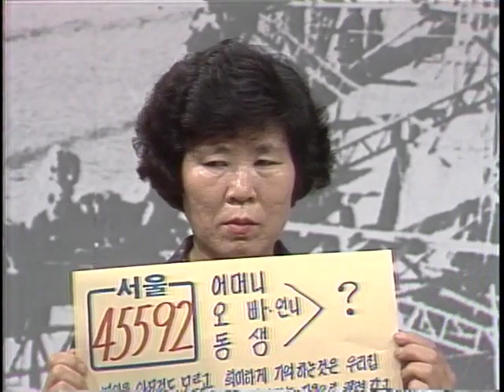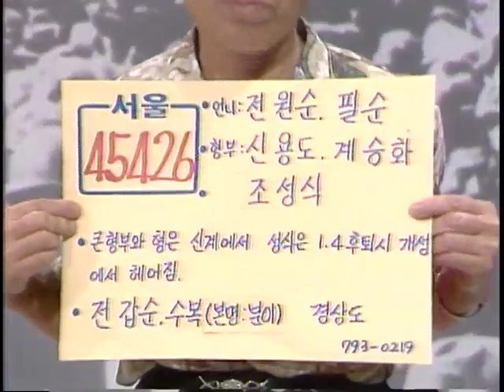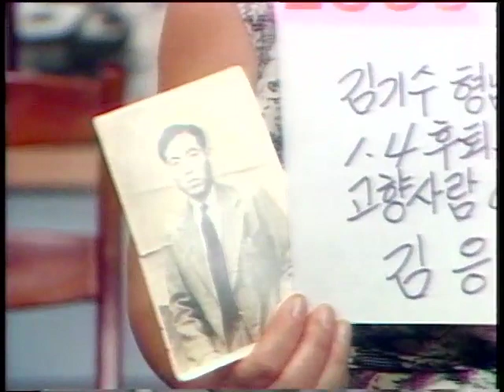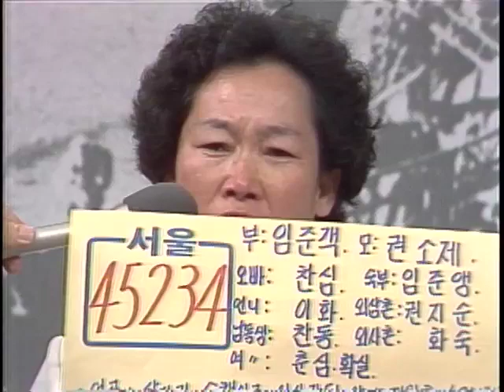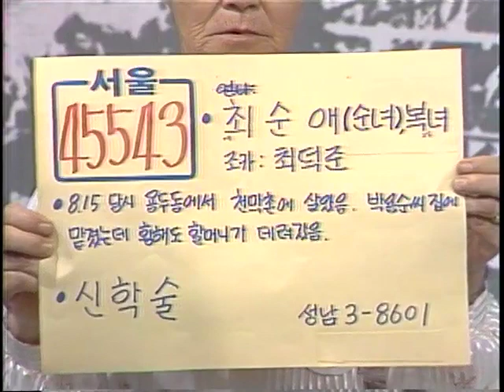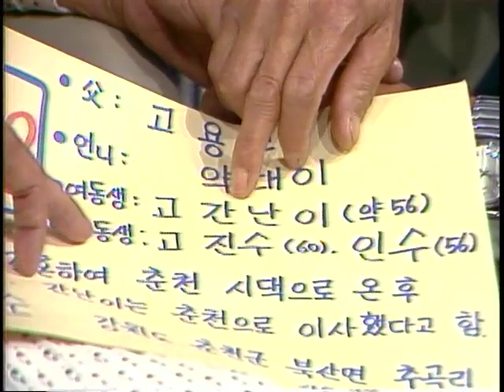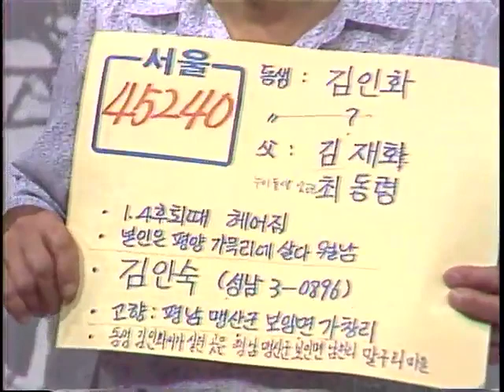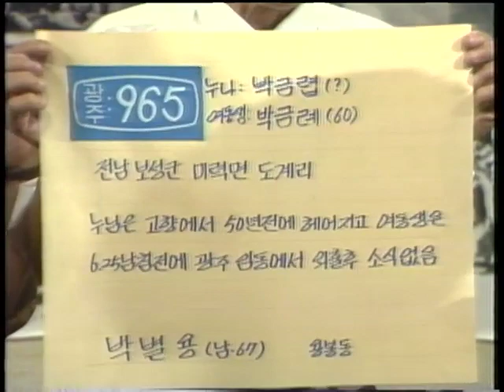"Finding Dispersed Families" 연속특별생방송 이산가족을 찾습니다. (1983.9.20)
생방송 이산가족을 찾습니다(이산,가족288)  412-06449
부  제 : 사연소개(67건) 가족상봉(5건)
방송일 : 1983년 9월 20일
길  이 : 62'32"
진  행 : 김동건, 이강자
1.서울 사연 소개
2.대구 사연 소개
3.서울 사연 소개
4.가족 상봉(서울 만남의광장) : 조카, 이모 상봉
5.가족 상봉(서울 만남의광장) : 김계연, 김원 조카와 작은아버지 상봉
6.서울 사연 소개
7.가족 상봉(서울~부산) : 이재복, 이월순 남매 상봉
8.서울 사연 소개
9.가족 상봉(서울) : 고임순, 삼촌과 상봉
10.가족 상봉(서울) : 추순득, 자매 상봉
11.서울 사연 소개
12.광주 사연 소개